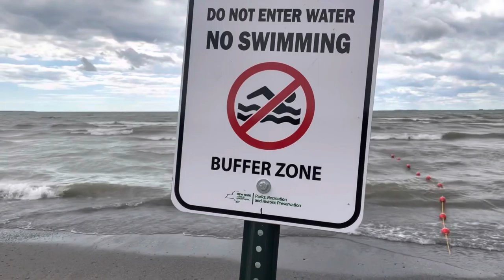Woodlawn Beach New York USA